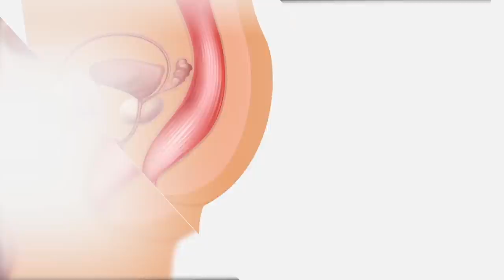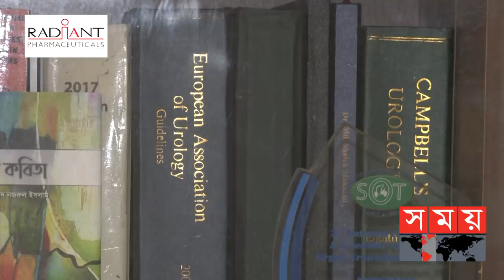প্রোস্টেট ক্যান্সার ও বর্তমান চিকিৎসা পদ্ধতি | Prostate Cancer | Somoy TV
প্রোস্টেট ক্যান্সার ও বর্তমান চিকিৎসা পদ্ধতি

ডা. তৌহিদ মোঃ সাইফুল হোসেন
অধ্যাপক, ইউরোলজি ও কিডনি ট্রান্সপ্ল্যান্ট সার্জারি বিভাগ, বিএসএমএমইউ